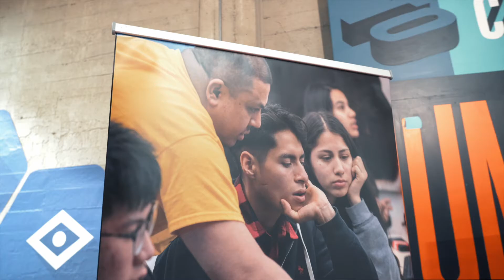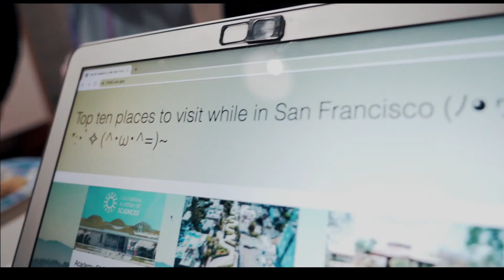Dev/Mission Fall 2019 Programs Graduation Video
Check out this short video about how we graduated 8 young adults from SF and the Bay Area as they completed our STEM Fall Pre-Apprenticeship Occupational Skills Training. Thanks, Google for hosting us.